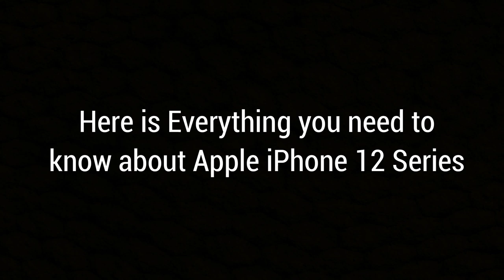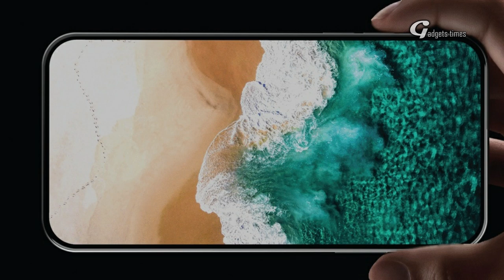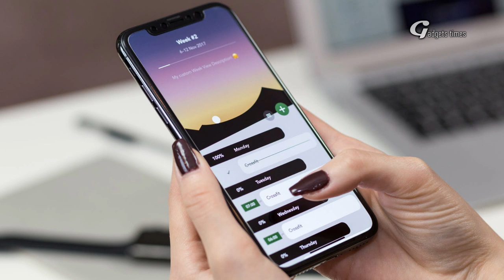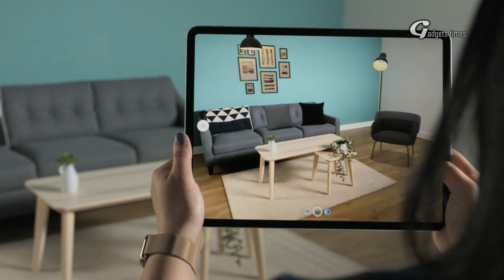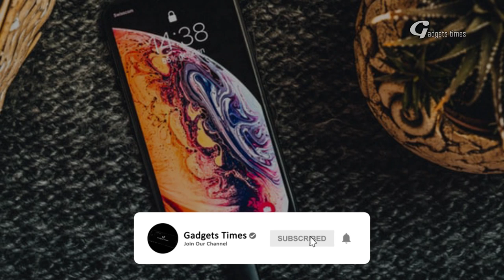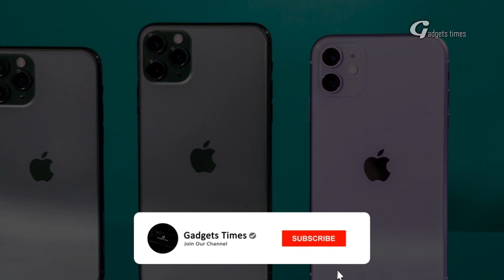Apple iPhone 12 & 12 PRO - Release Date, Price, Leaks, Display, Camera, 5G And More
Hey Guys, After watching this video you will know everything about the upcoming Apple iPhone 12 series including iPhone 12 & 12 PRO from its Release Date, Price to Display and Camera. I know it's too soon to discuss about the Apple iphone 12 Series but Apple only have made us believe to all these rumours.

We're many months away from the launch of the 2020 iPhones, which are expected in September 2020, but there are already multiple rumors about the upcoming devices.

We're expecting the 2020 iPhones to be called the iPhone 12 and iPhone 12 Pro if Apple follows the same naming scheme it used for the 2019 iPhone lineup.

So what will the next iPhone is bringing? Is Apple going to give us a truly new iPhone instead of an incremental upgrade?

The good news is that in the build up to the iPhone 11 launch we heard lots of rumors and leaks of a much-altered iPhone.

These include the possibility of a 5G iPhone model, new cameras, a new design, a supercharged screen, if all of those rumors were referring instead to the iPhone 12, it could prove to be the big upgrade we are hoping and waiting for.

So guys in this video, we have mixed together all the latest leaks and updates on the new iPhone12, and added in some thoughts on what we're expecting, based on well over a decade of monitoring the growing rumour mill around the latest iPhone.

So make sure you guys watch this entire video, to know everything about the upcoming iPhone 12.